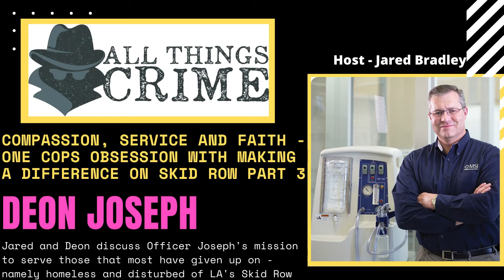One Officer's Mission to Make a Difference - Deon Joseph Pt 3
If a person walked into a room and sprayed the room with an automatic weapon but didn't hit anyone, would you consider that a violent crime?  Of course!  Well, thanks to politicians in California it's no longer considered a violent felony.  Still a felony but a non-violent one.  That's how insane things have gotten in California and how difficult it is for law enforcement there.

Do cops blindly protect other cops?  NO.  In fact, good cops despise bad cops and rid their profession of the bad apples far faster than other professions.  Compared to politicians it's INFINITELY faster!

So what was Deon and other officers' response to the George Floyd incident?  He immediately knew that was a crime.  And a number of other incidents.  But like every profession, the bad and illegal incidents are RARE and they deserve the benefit of the doubt!

Right now some politicians are actively working to replace law enforcement officers with social workers and other passive positions, and it's not only stupid it's dangerous.  Many of those social workers may be qualified to lead a discussion in a group setting, but they are not trained, ready for, or equipped to handle "someone on meth swinging a bat in an intersection" as Officer Joseph describes.

Officer Deon Joseph is not just a 25-year law enforcement officer, he's also a homeless advocate, author, and public speaker.  He's spent untold hours helping drug addicts, homeless and marginalized citizens receive help, and taken time away from his family to speak to university-age kids and professors, educating them on the realities of the street and policing.

This is part 1 of a fantastic discussion about where we are as a society, especially in light of the defund the police movement and the war on cops.  How do we get the pendulum to swing the other way?  Deon has some amazing ideas and we all need to take them to heart.

If you are interested in more videos about the M-Vac, DNA, and investigations, also check out the M-Vac's channel